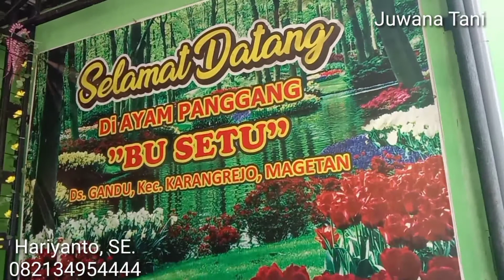Wisata Kuliner luar biasa laris Ayam Panggang Lagendaris Bu Setu Magetan Jatim